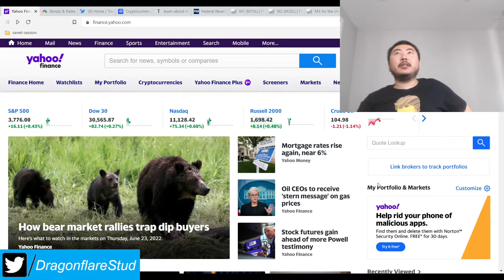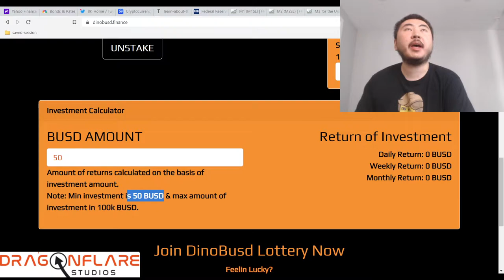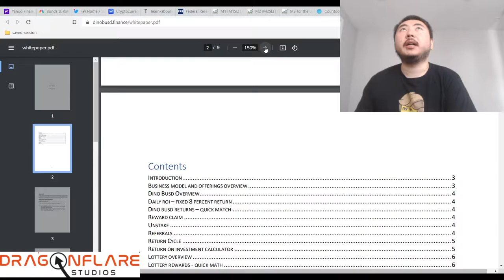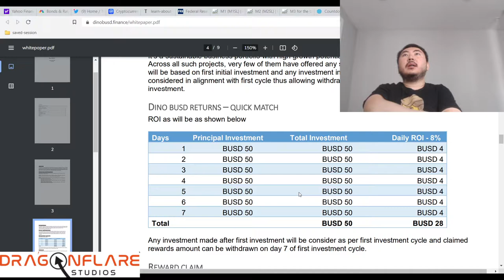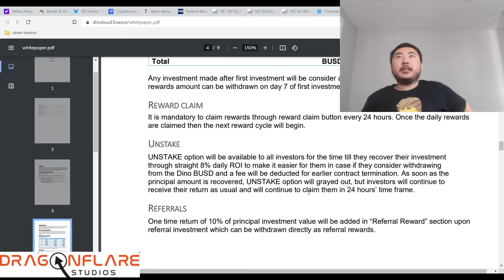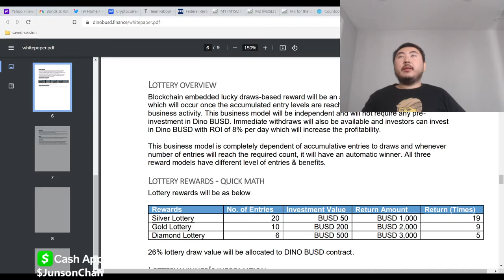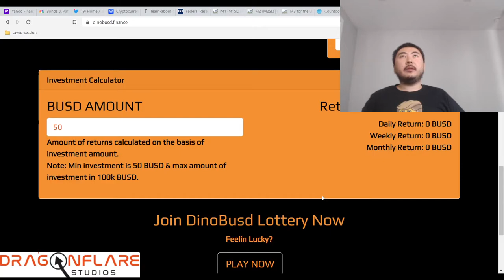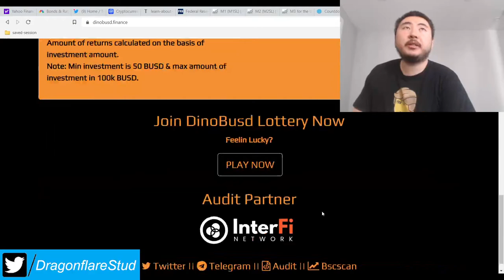Dino BUSD %8 Daily Apr Max 500% Returns - Lottery System Wins Up To $3000 - Earn Passive Income Now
This code looks unique as I was at first trying to figure out if it was a baked beans fork or crops farmer fork.

It launches in 4.5 hours as of this writing and this seems to be a fixed yield staker type project with a lottery system. So you can wait this out after launch to make sure this is not a rug pull scam.

If it's legit, this could be a very nice project to play.